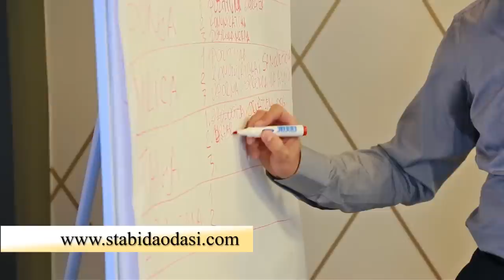Seminar o nepisanim pravilima napredovanja na poslu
"Šta bi dao...da si na tom mestu" je seminar o nepisanim pravilima napedovanja na poslu.
O pravilima koja nas ne uče u školama i fakultetima, a odlučujuća su za karijeru.
Godinama proučavajući skrivene načine i motive za donošenje odluka u organizacijama, došao sam do zaključaka koji mogu biti od velike koristi mladim menadžerima.
Deo tih priča se nalazi na blogu Dnevnik jednog direktora, a za one koji žele da steknu još znanja seminar će biti dragocena pomoć u savlađivanju karijernih uspona.